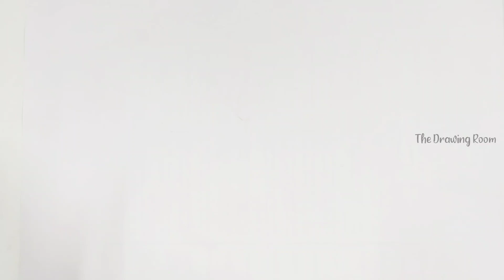How to Draw | Very Easy Step By Step Drawing | Happy Diwali DRAWING very easy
Easy Diwali Drawing for kids!
diwali craft for kindergarten
diwali craft for nursery
diwali craft for ukg
diwali craft for pre schoolDeepavali drawing/Diwali drawing easy/How to draw diwali festival/Diwali festival drawing easy